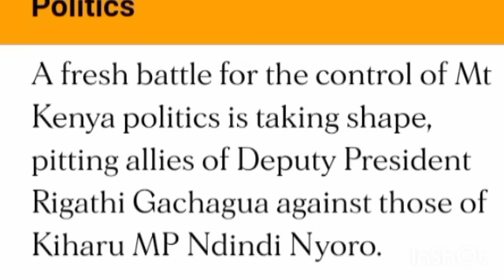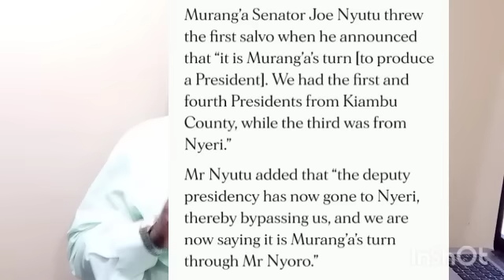Confusion in government as NDINDI delivers BAD NEWS to Rigathi